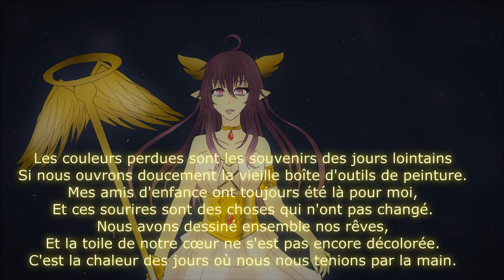Risa " Hana no kasari " Vostfr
Coucou mes ptites nounouilles ^v^/
Voici Hana no kusari de Maki Ikuno et de l'aime/manga Saint Seiya The Lost Canvas (a regarder conseil :D )

 elle est belle shurii comme sa hein? ^^

Aller kiss je vous n'aimes très très fort ^^

Lyrics:
Nakushita iro wa tooi hi no kioku
Furui e no gu no hako sotto akereba
Osanai tomo ga itsu mo ita yo ne
Kawaru koto nai ano egao
Futari de yume wo egaita
Kokoro no KYANBASU mada iroasenai
Kimi no te to boku no te wo kasaneta hi no nukumori

Hito wa naze itoshisa to nikushimi wo awase
Motte itsu mo ikiru no darou
Yorokobi to kanashimi wo karamasetsumuida seishun no towa no kizuna
Hana no kusari yo

Sugisatta uta wa tooi hi no kioku
Chirabatta koto no ha hiroiatsume
Me mo kuramu you na toki wo sugoshita
Soba ni itsu mo kimi ga ita ne
Futari de oto wo kasaneta
Mune no gosenfu wa towa ni kienai
Futatsu no koe ga hibikiau kokoro no HAAMONII

Kami wa naze meguriai wakareyuku sadame wo
Hito ni ataeta no darou
Afurederu kono namida
Kawa to nari hana no hitsugi nosenagarete yuku
Towa no MERODII

Kami sae mo kirenai
Tamashii no hana no kusari

Paroles:
Les couleurs perdues sont les souvenirs des jours lointains
Si nous ouvrons doucement la vieille boîte d'outils de peinture.
Mes amis d'enfance ont toujours été là pour moi,
Et ces sourires sont des choses qui n'ont pas changé.
Nous avons dessiné ensemble nos rêves,
Et la toile de notre cœur ne s'est pas encore décolorée.
C'est la chaleur des jours où nous nous tenions par la main.

Pourquoi est-ce que les hommes vivent-ils toujours
En portant sur leur cœur l'amour et la haine en même temps ?
Les liens éternels de la jeunesse qui mélange joie et tristesse
Forment un collier de fleurs.

La chanson du passé est un souvenir des jours lointains.
Réunissons toutes les paroles qui ont été éparpillées.
Les moments passés nous aveuglaient presque,
Mais tu étais toujours à mes côtés, n'est-ce pas ?
La partition que nous avons composée ensemble
Reste dans mon cœur et ne disparaîtra jamais.
C'est l'harmonie de deux voix qui résonnent dans mon cœur.

Pourquoi Dieu a-t-il donné aux hommes
Un destin rempli de rencontres et de séparations ?
Ces larmes débordantes se transformeront en rivière
Et continueront de couler dans le cercueil de fleurs.
C'est une mélodie éternelle.

Même Dieu ne peut pas rompre
Ce collier de fleurs de l'âme.